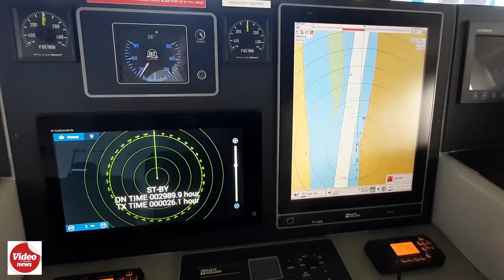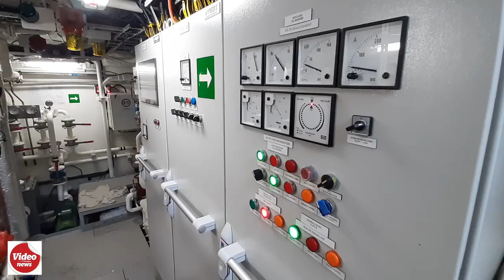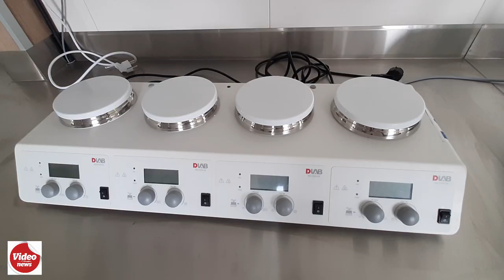De excepție! Nava de cercetare REXDAN, unică în Europa, a ajuns la Galați